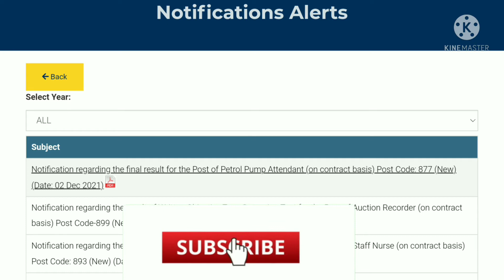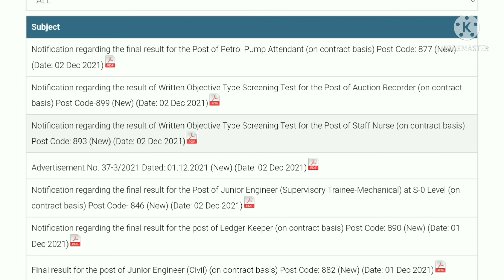HPSSC Hamirpur 3 December 2021 SIX Important Notification Final Result Written Test Result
Download Test Book Application Which are provide you free Test Series for all Himachal Pradesh Examination